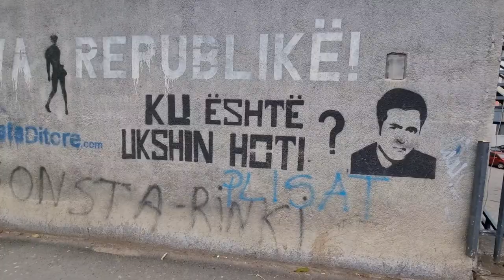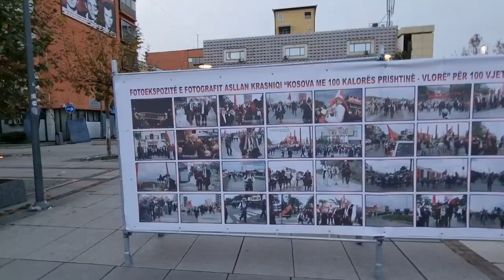PRISHTINA KOSOVA (Dardania) ...Exploring Pristina- the NEWEST CAPITAL in EUROPE /AVOID this BAGGER 😢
0:00 Intro
0:25 Skanderbeg square
1:00 Exploring Pristina
4:15 Kosovo national library
5:35 Baled chestnuts
6:30 Newborn
8:15 Dinner
10:00 Next day
11:00 Explaining monuments
14:00 Bagger